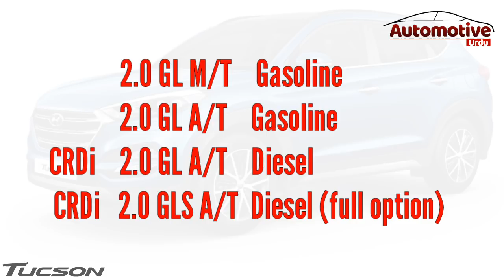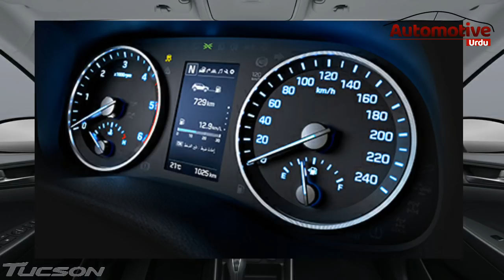Hyundai Tucson overview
Assalamu Alaikum mai hu Zeeshan ab dekh rahi hoon Automotive Urdu YouTube channel friends Aaj Hum Baat Karne Wale Hain Haal hi mein Pakistan mein Pesh ki jane wali Hyundai Tucson ke baare mein. Aur dekhte hain ke liye gadi Kaise features ke sath paish ki Jati Hai.